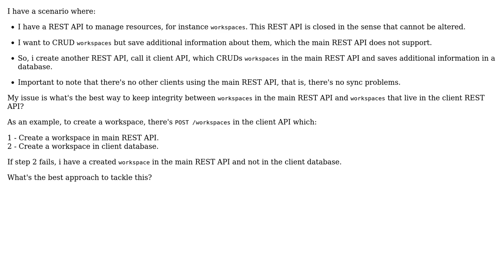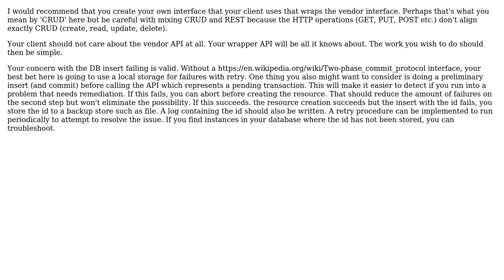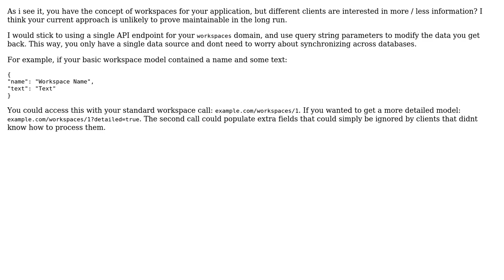Software Engineering: Integration between REST API and database (2 Solutions!!)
Software Engineering: Integration between REST API and database

With thanks & praise to God, and with thanks to the many people who have made this project possible! | Content (except music & images) licensed under CC BY-SA | Music | Images & others | With thanks to user soares user richzilla user JimmyJames and the Stack Exchange Network Trademarks are property of their respective owners. You are responsible for your own actions.